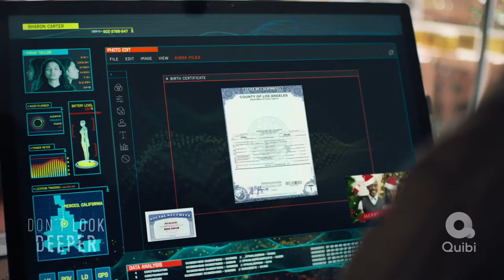Don’t Look Deeper - Official Trailer | Trailer Junction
Want to be notified of all the Latest Movie,Series & Games Trailers,Teasers,Sneak Peek,News & More?

Trailer Junction is one of the Best Destination for all movie,series & games Lovers & Fans to catch the latest trailers, clips, featurettes & more! Always Expect the latest promotional content from your most anticipated movies,series & games!

We work around the clock to bring you the hottest promotional content including trailers, clips & more the second it drops.

The Must See Movie,Series & Games Trailer, Teasers,News,Film Clips & Videos HERE !Comedy, Kids & Family, Animated Films, Blockbusters, Action Movies, Scifi & Fantasy Flicks. Don’t miss Anything!

As a movie fanatic, We have always wanted to be kept up to date with all the latest motion picture releases as well as any new TV series & Games. We have made this channel for like minded people to have a place where that is possible!

Thanks for all the support.We hope you guys will stay with us in this Amazing Journey.

Grab your popcorn and jump on into some Movie,Series & Games Trailers with us.

A project by Nahidur Rahman.

1)This video has no negative impact on the original works (It would actually be positive for them)
2)This video is also for teaching purposes.
3)It is not transformative in nature.
4)I only used bits and pieces of videos to get the point across where necessary.